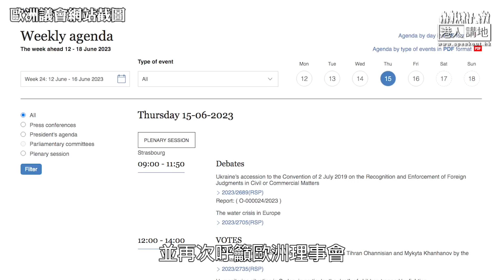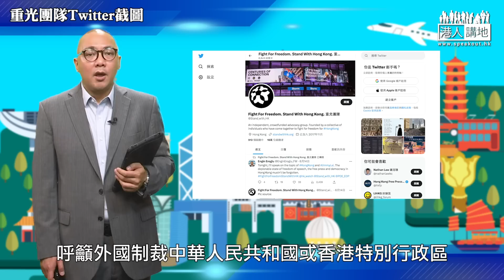【直播】【焦點短打】EP327：歐洲議會亂揮制裁棒！ 叫囂釋放黎智英干預港司法獨立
//歐洲議會政客的齷齪手段絕不可能得逞，黎智英一定會受到香港法院公平、公開、公正的審判。//

⭕《港人講地》《K2秀》同步直播